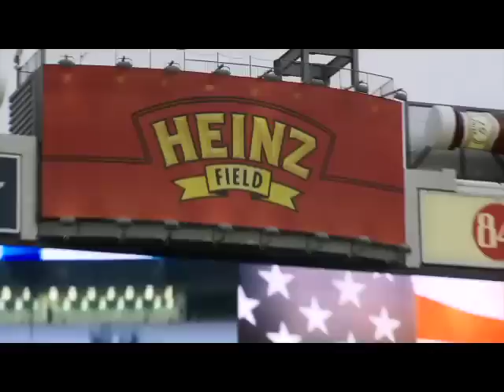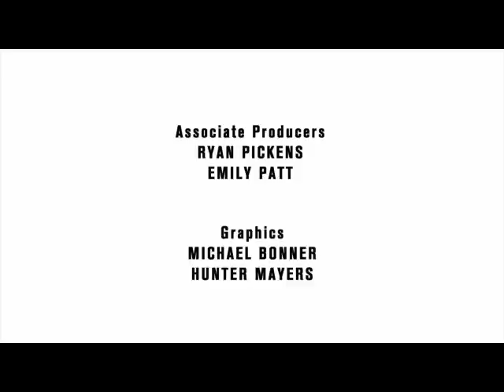THE DARK KNIGHT RISES -- Christopher Nolan Interview -- Television Special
Finally, the veil of secrecy surrounding the final chapter of Christopher Nolan's epic and groundbreaking Batman trilogy is beginning to...rise. Warner Bros. has been smart to keep expectations for THE DARK KNIGHT RISES at a low heat. But with its release now imminent, the studio is stoking the fires with just enough material to get the wires -- and fans -- burning with anticipation.

What can fans expect? Well, in short, Batman has gone from hero to fugitive. Yet, the arrival of a cunning cat burglar with a mysterious agenda is just the beginning. Far more dangerous, however, is the emergence of Bane, a masked terrorist whose ruthless plans for Gotham drive Bruce Wayne out of his self-imposed exile. But even if he dons the cape and cowl again, Batman may be no match for Bane. (Insert dramatic music cue here.)

The MediaJor Channel now features a major behind-the-scenes look at the making of THE DARK KNIGHT RISES with a 13-minute special issued by Warner Bros. Follow acclaimed director Christopher Nolan as he gives you the ultimate first look at what may be the crowning achievement of his era-defining film trilogy.

Starring Christian Bale, Anne Hathaway, Tom Hardy, Marion Cotillard, Joseph Gordon-Levitt, Michael Caine, Gary Oldman and Morgan Freeman, THE DARK KNIGHT RISES
is written by Jonathan Nolan and Christopher Nolan, story by Christopher Nolan & David S. Goyer. The film is produced by Emma Thomas, Christopher Nolan and Charles Roven.

THE DARK KNIGHT RISES opens citywide on July 20.